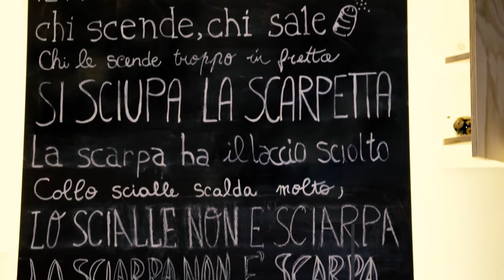Cortile Siciliano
Cortile Siciliano é una piccola realtà catanese.
Situato in uno storico palazzo del 900 incorniciato da un incantevole cortile, da qui Cortile Siciliano.
Questa nuova realtà si propone di offrire cucina, vini e intrattenimento culturale in un unica soluzione. La cucina di Cortile Siciliano sposa una filosofia di prodotti territoriali a km 0 con brevi cotture, quindi rispetto per la materia prima, nelle sue varie proposte: la griglieria dove vengono proposte selezioni di eccellenze di carni sia del territorio siciliano che di quello nazionale. La pizzeria curata da un maestro pizzaiolo che avvalendosi di una ricercata scelta di farine bio ed integrali, propone una varia e innovativa selezione di impasti e pizze gourmet per i palati più esigenti. Il ristorante propone una scelta di stuzzicherie, primi con pasta fresca e seducenti dessert. Tutto questo accompagnato da una selezione di vini del territorio e non, nella splendida cantina enoteca che si trova all’interno della struttura.
Cortile siciliano è anche un punto di riferimento per l’arte, la musica e lo spettacolo. Insomma come dice il nostro slogan  “Gusto ed arte in un unico spettacolo”
Non resta che augurarvi: buon divertimento!